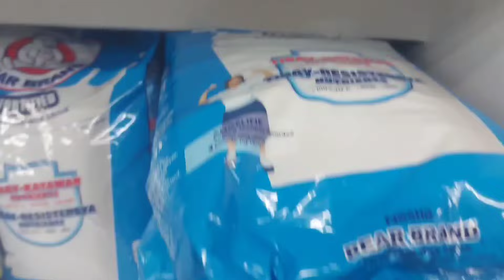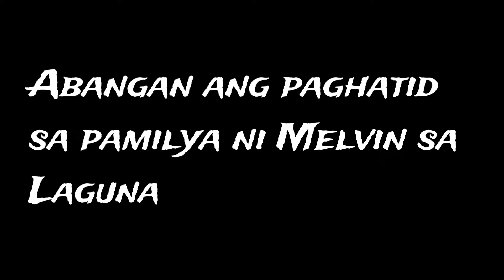PART 6 PAMILYA NI KUYA MELVIN NASA BAHAY NI MADAM LORRY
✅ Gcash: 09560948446